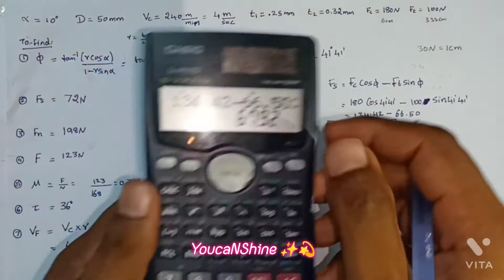Cutting force analysis formula method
A carbide tipped tool of designation 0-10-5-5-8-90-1 mm (ORS) is
used to turn a steel workpiece of 50 mm diameter with a cutting speed of 240 m/min and feed  of 0.25 mm/rev. Refer following data:
Cutting force = 180 N
Feed force= 100 N
Chip thickness=0.32 mm
Calculate:

(1) Shear angle

(2) Shear force

(3) Normal force acting on shear plane

(4) Friction force

(5) Coefficient of friction

(6) Friction Angel

(7) Chip flow velocity.